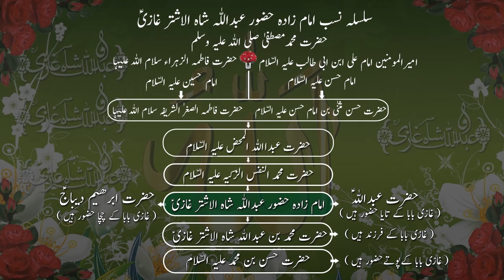Khwab Me Pani Dekhna | Desi | Jin | Pari | Sufi | Islam | Sapna | Wazaif | Totkey | Dream | Dua